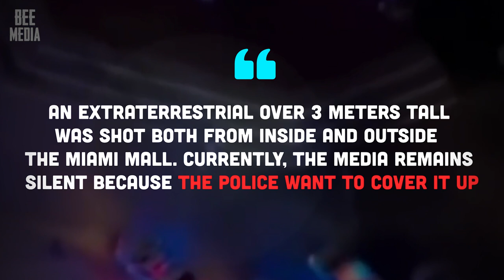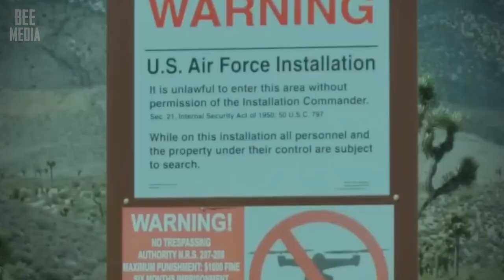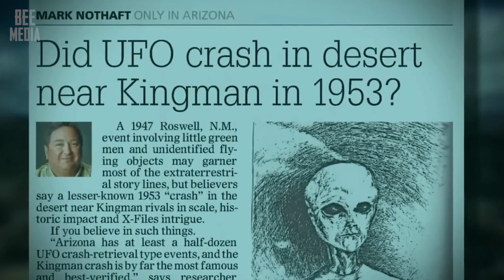Secrets of Aliens in MIAMI, US | What You Need to Know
💡Did Aliens Really Appear in Miami? What Happened There?

📌 Bee Media does not own all the materials in the video but complies with copyright laws and makes Fair-Use of them